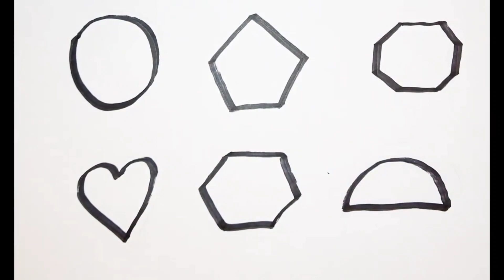Learn Shapes,Colors,Educational video for Kids | 2d shapes drawing | Preschool Learning for toddlers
Triangle
circle
heart
star
Pentagon
square
shapes